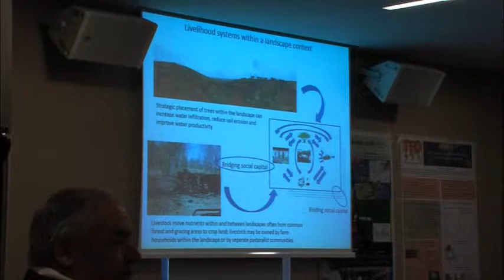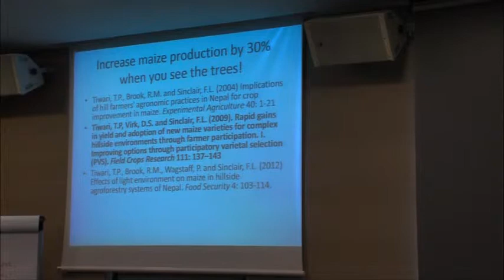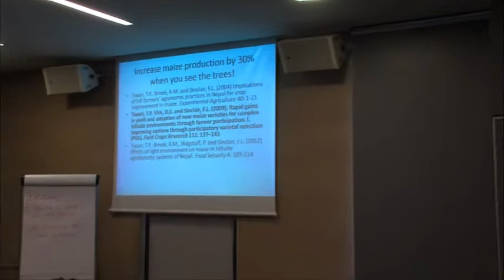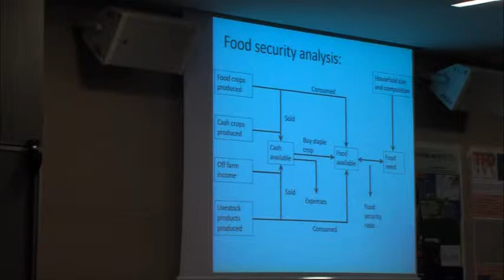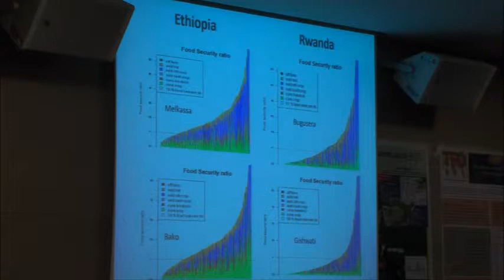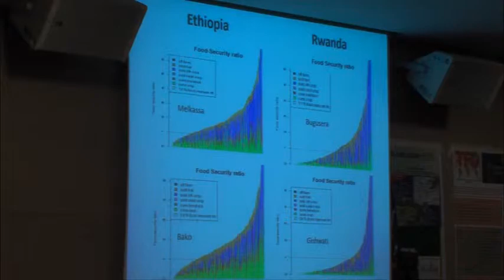Fergus Sinclair - Lots of different livelihood systems interact at a landscape scale